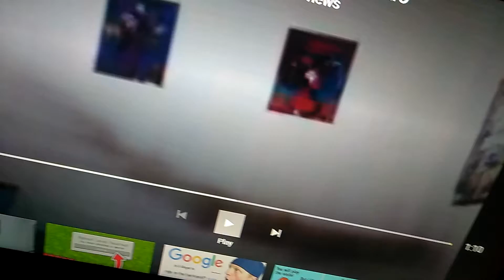The afternoon show with charlie foster new intro with Bear in the Big Blue House Instrumental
This is a video with The afternoon show with charlie foster new intro with the instrumental of Bear in the Big Blue House. Hope you enjoy! :) Sorry that the video wasn't full.